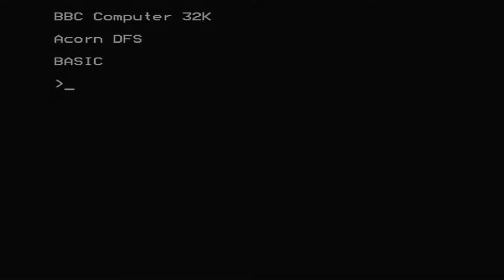Breakout (Acornsoft) for the BBC Micro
Game description:

Breakout with plenty of options. ;)